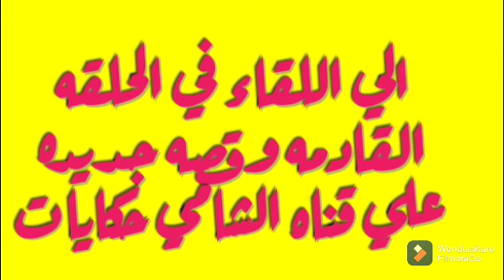طريقه صنع الطياره الورق وانواعها..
طريقه صنع الطياره الورق وانواعها واشكالها..